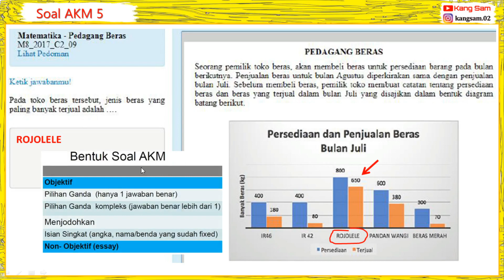AKM 5 | SOAL AKM DAN PEMBAHASANNYA | ASESMEN KOMPETENSI MINIMUM - NUMERIK. NUMERIK - SMP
Soal diperoleh dari  KEMDIKBUD